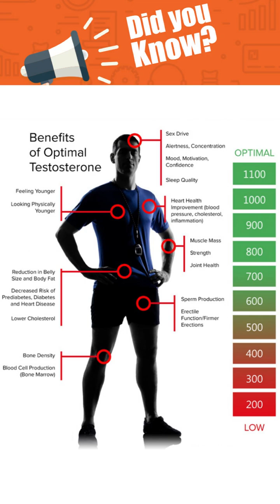Why Russians are so strong?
Testosterone plays a pivotal role in maintaining balance within the multi-dimensional psychological network of mood, behaviour, self-perception and perceived quality of life in men of any age. Apart from classical forms of hypogonadism, low testosterone concentrations can also be seen in older men, described as an age- and comorbidity-driven functional hypogonadism and might relate to depressive symptoms exhibiting a wide array of clinical pictures ranging from dysthymia and fatigue over inertia, listlessness to hopelessness and suicidal thoughts. Also, various traits of anxiety, from unfocussed fear to phobic anxiousness and open panic syndromes, are influenced by testosterone. Correspondingly, anxiolysis is likely to be modulated by testosterone via stress resilience, threat vigilance and reward processing. The steroid modulates pro-active and re-active dimensions of aggression, which has to be seen within the context of gaining or maintaining status. This may also include other strategies impacting the social position: heroic or parochial altruism and non-aggressive paths of assertiveness, such as posture and social vigilance. Independent rather than relationship-associated self-construal and self-esteem influence risk-taking traits under the modulation of testosterone. In addition, the genetic setting of the androgen receptor modulates the role of testosterone in aspects regarding mood and personality. Dimensions of sexuality are rather important in this context, but are not target of this article and covered in another part of this special edition. Overall, the quality of life in older hypogonadal men can be positively influenced by testosterone substitution, as has been demonstrated in large placebo-controlled trials.